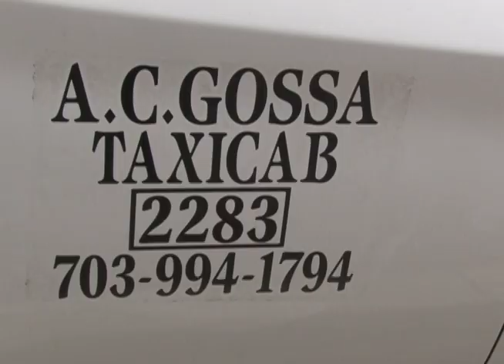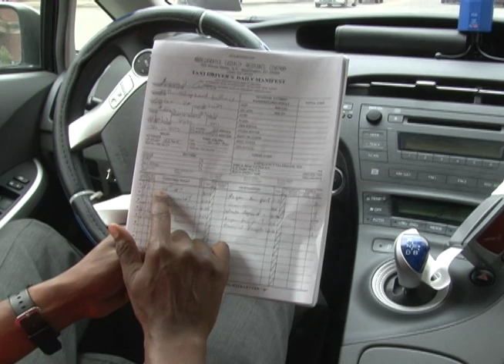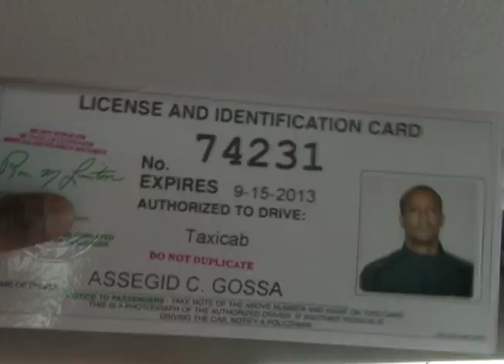Asseqid Ggossa - DC Taxi Driver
For those who live in Washington DC metro area this is probably not a surprise, more than 30% of Cab drivers in the district are from Ethiopia, more than any other country.   Many of them are also professionals in their own right but also do driving taxis as part-time job. Africa 54 Video Journalist Paul Ndiho recently went behind the scenes to see for himself what it takes to juggle through traffic as cab driver in one of the busiest cities in the world. And he profiles Assegid Ggossa, a professional I .T Specialist and a part time taxi driver who in his own words tells us the secrets behind the booming industry.